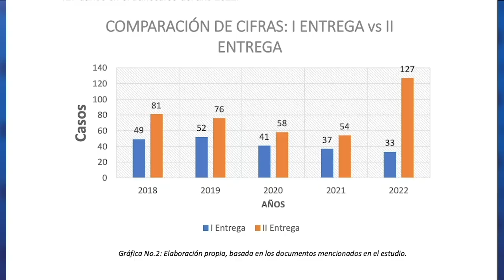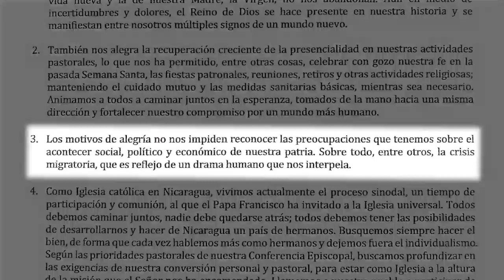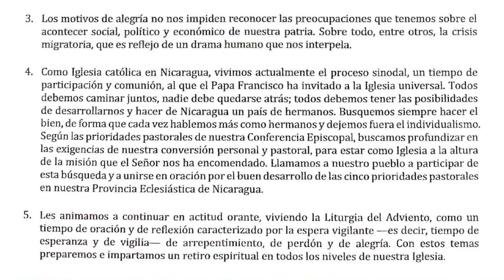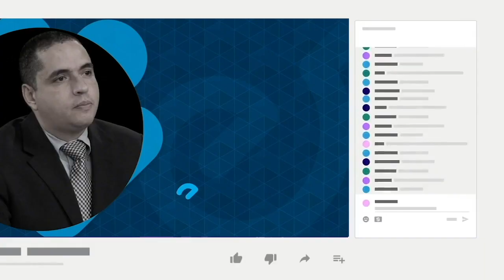Presidente de Costa Rica afirma que no puede recibir a más "migrantes económicos"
El presidente de Costa Rica, Rodrigo Chaves, advirtió que no recibirá a más migrantes económicos si la comunidad internacional no se compromete a brindar apoyo financiero para atender a las decenas de miles de solicitantes de refugio que se encuentran en el país.

“Estamos tomando medidas para evitar que nuestro régimen de refugiados sea aprovechado de manera incorrecta por personas que lo que quieren es emigrar a Costa Rica, quedarse aquí para trabajar”, aseguró el mandatario durante la conferencia presidencial que ofrece todos los miércoles, pero sin referirse a ninguna medida en concreto que haya tomado o que vaya a tomar.

Desde 2018 hasta julio de 2022, 163 333 nicaragüenses han solicitado refugio en Costa Rica, conformando el 90% del total de solicitudes que recibe Migración de Costa Rica.